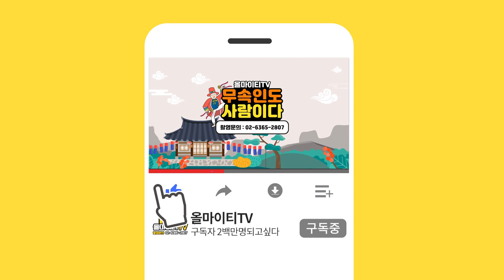처음 인사드립니다. 정직한 무속인의 길을가고자 하는 신의 제자입니다. 용한점집 별상장군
자막

★대표블로그★
-올마이티TV